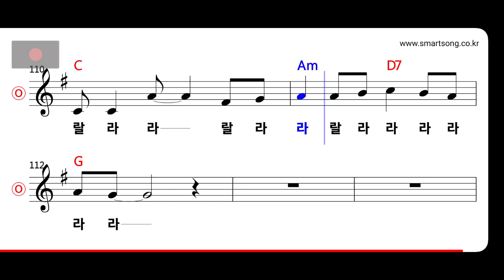거북이 - 거침 없이 라랄라 MR